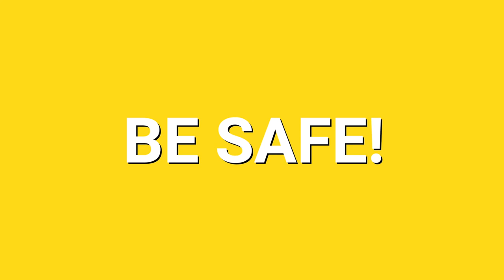Wellness Wednesday - Stop. Breathe. Think.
Crosby Elementary's Lorena Villagomez shares the guided meditation app The app offers programs for both adults and children, and it's available for both Android and iOS devices. It's a terrific tool to help cope with stress and uncertainty.